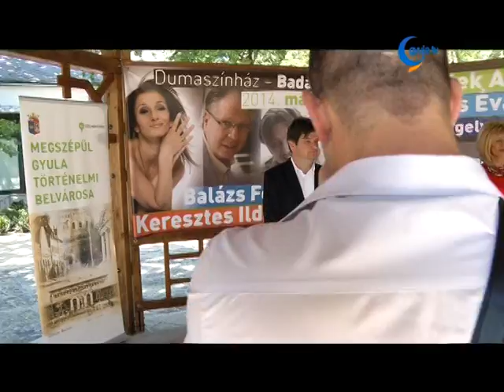Ingyenes programok kísérik a Göndöcs-kert átadását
A város egyik újabb építészeti gyöngyszeme újult meg - jelentette ki a szerda délelőtti sajtótájékoztatón Görgényi Ernő. A polgármester ennek kapcsán emelte ki, hogy a hétvégén ingyenes programokat szerveznek, hogy a gyulaiak és a máshonnan érkezők együtt ünnepelhessenek.
Gajda Róbert arról beszélt, hogy a programok - május utolsó hétvégéje lévén - egyrészt a gyermekeknek szólnak, de nagy figyelmet fordítottak arra, hogy minden generáció jól érezhesse magát. Ennek részeként főznek magyaros ételeket, melyeket bárki megkóstolhat.
A Göndöcs-kert megújításának egyik fontos része, hogy a Kohán kiállítás új épületbe költözött. A tárlat látogatottsága évek óta alacsony volt, most viszont olyan időszaki kiállítások lesznek e falak között, melyek biztosan növelik Kohán ázsióját is.
A Kohán képtár megnyitója szombaton hat órakor kezdődik, a Göndöcs-kertet fél kilenckor adják át. A hétvégén fellép többek között Keresztes Ildikó, Balázs Fecó, Badár Sándor és Malek Andrea.